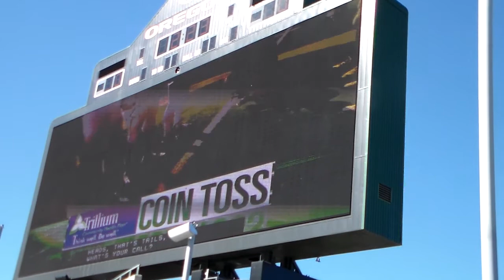2015 - 16 Oregon Duck Ride Georgia State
Team Captains. Oregon Duck Ride...Coin Toss...Kick Off..
Go Ducks !!